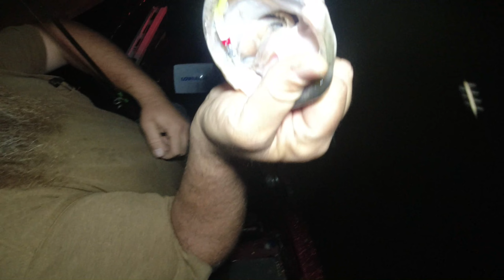SLAB Crappie—EASY Way To Catch Loads of Them and FAST!!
On this trip we are on D'arbonne Lake in North Louisiana targeting post spawn crappie staging and feeding around dock lights at night.  Let's go fishing!!